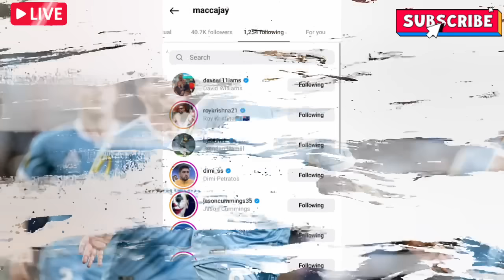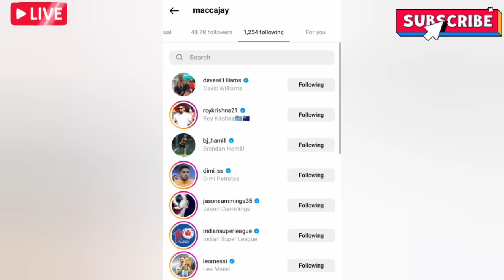Mohun Bagan দলে খেলতে আসছে Jamie Maclaren🔥 সেই কথা Jamie নিজের মুখেই জানিয়ে দিলেন 🤯 MBSG News 🔥